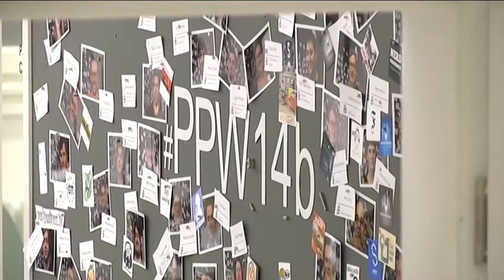Abschlussrunde ppw14b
Kritik und Selbstkritik – oder: Die Abschlussrunde des 4. Podlove Podcaster Workshops. Claudia Krell, Tim Pritlove und Ralf Stockmann lassen gemeinsam mit den Workshop-Teilnehmerinnen die vergangenen beiden Tage Revue passieren.

Update: Jetzt mit korrigiertem Audio. Soundqualität wird nach Minute 1:05 deutlich besser. Hintergrund: Wir hatten vergessen den Regler hochzudrehen und mussten deswegen für die erste Minute auf die Backup-Aufnahme (integriertes Kamera Mirko) zurückgreifen.